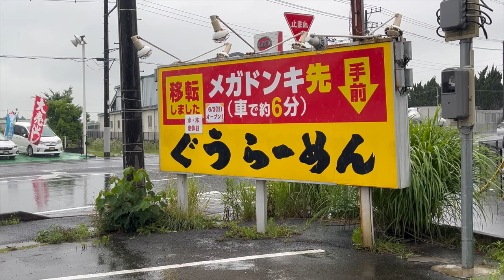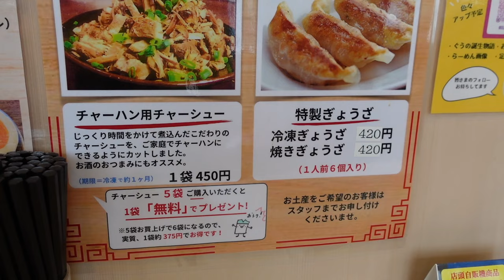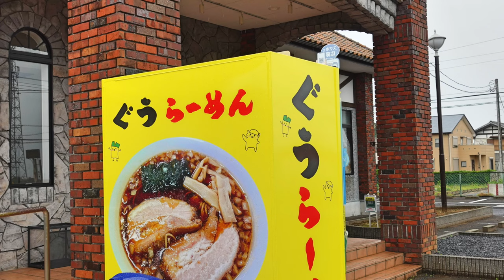【ぐうらーめん】② 移転しての訪問 人気ぐうらーめんを食す ＃1654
東金にあった、老舗のぐうらーめんが山武市成東に移転しましたので、行ってきました。